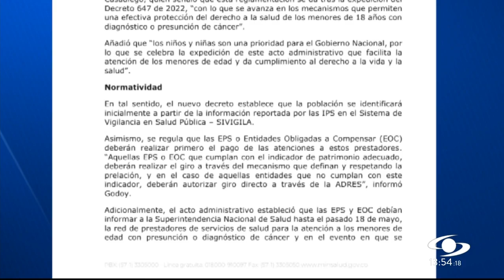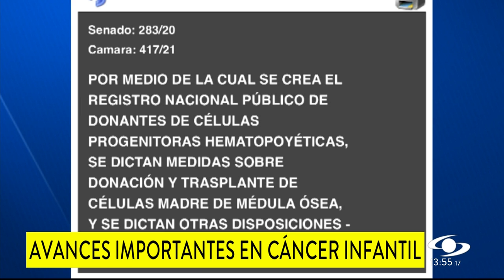Bancos de células madre sanguíneas: ¿qué es y a quiénes beneficia?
El Ministerio de Salud anunció la reglamentación de la ley Jacobo, a través del decreto 647 de 2022, para proteger el derecho a la salud de los menores de 18 años con cáncer.

Por otro lado, la plenaria de la Cámara de Representantes aprobó en último debate la ley Jerónimo, “por medio de la cual se crea el registro nacional público de donantes de células progenitoras hematopoyéticas, se dictan medidas sobre donación y trasplante de células madre de médula ósea, y se dictan otras disposiciones".